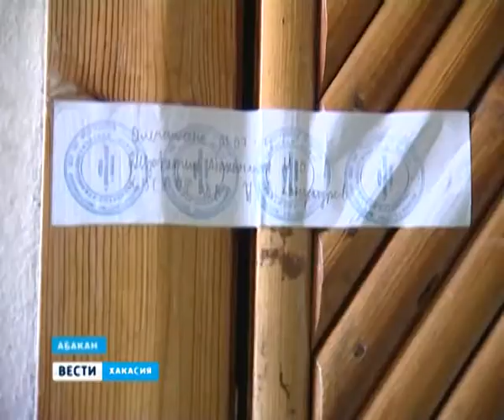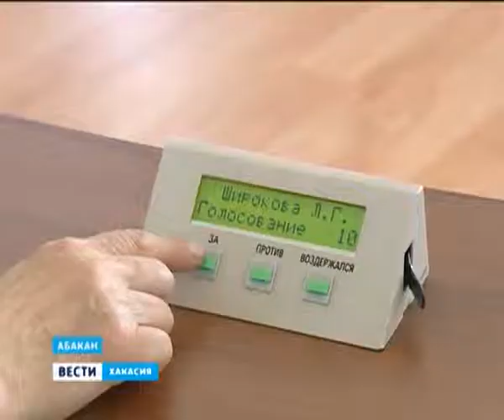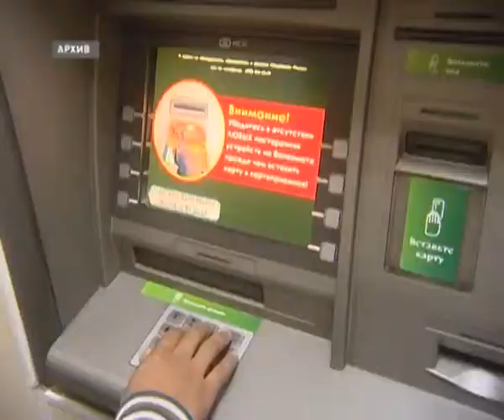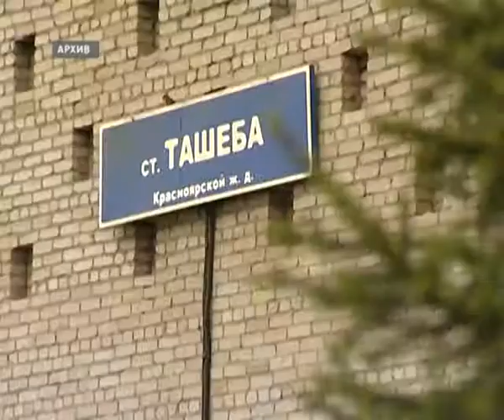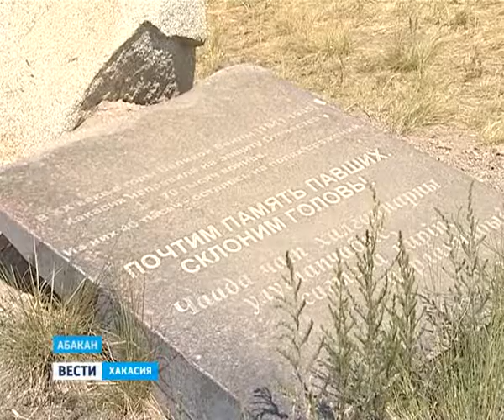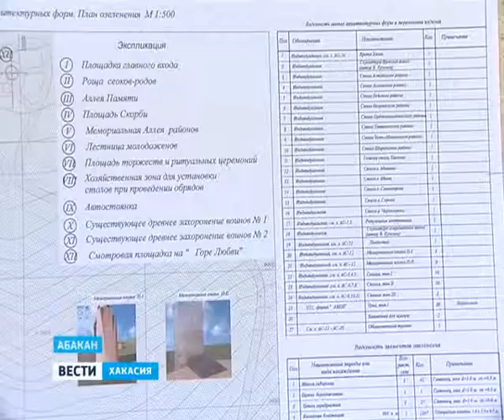Вести Хакасия 02 07 13